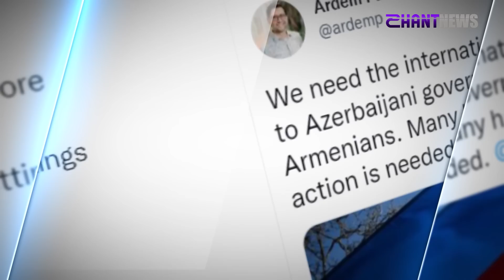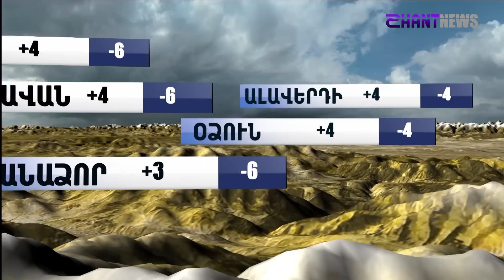«Հորիզոն»-ի թողարկում | 12-00 | 16.01.2023